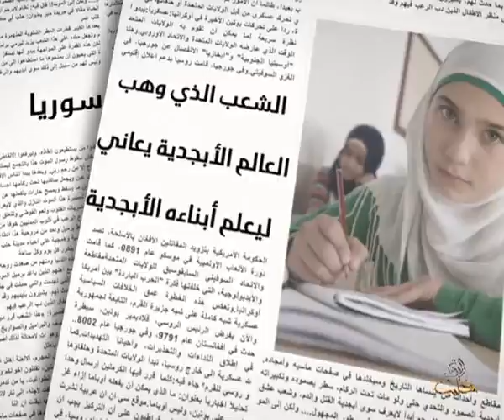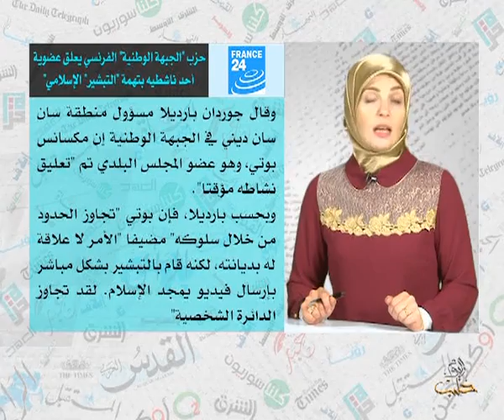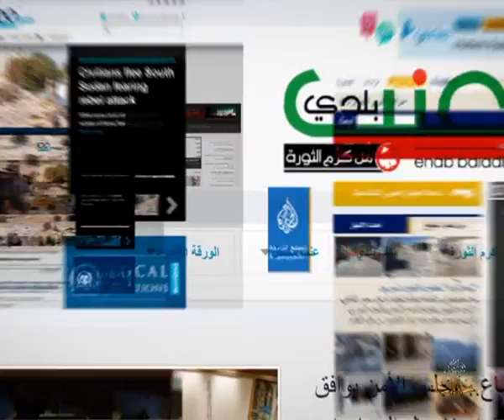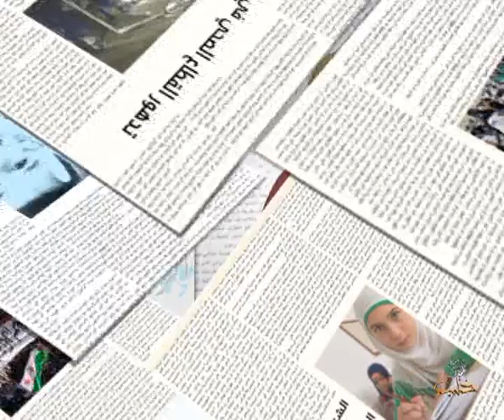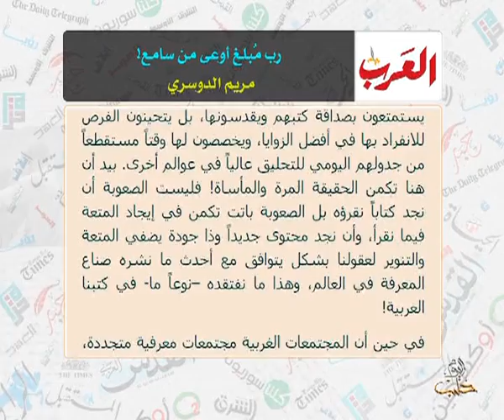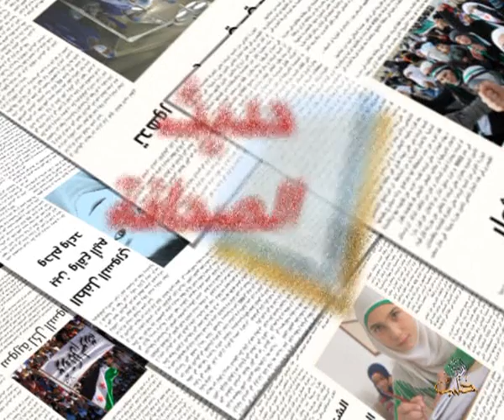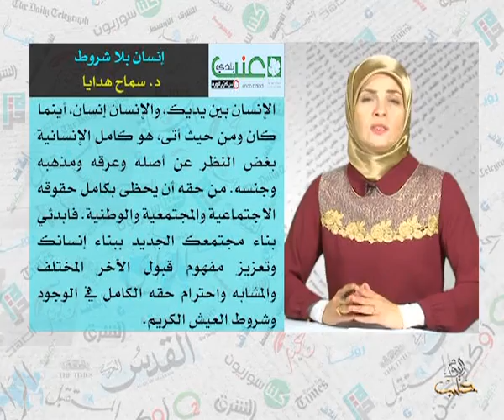حديث الصحافة 27 10 2014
1. سياسة "فرق تسد" التي يتبعها تنظيم الدولة الإسلامية،  صحيفة الأوبزرفر، حسن حسن
2. أميركا تحذر من بدائل «رهيبة» لفشل المفاوضات «النووية» مع إيران، صحيفة الحياة المفاوضات الايرانية النووية
3. حزب "الجبهة الوطنية" الفرنسي يعلق عضوية أحد ناشطيه بتهمة "التبشير" الإسلامي"، فرانس 24
4. لماذا كوباني؟، موقع أخبار تركيا، سعيد الحاج
5. بين داعس وداعش، العرب اللندنية، الحبيب الأسود
6. كونيّات الحزب الواحد،  صحيفة الشرق الأوسط ، سمير عطا الله
7. رب مُبلغٍ أوعى من سامع!، صحيفة العرب القطرية مريم الدوسري
8. النظام يقتل ( أم) أول شهيد في الثورة السورية، موقع كلنا شركاء
9. إنسان بلا شروط، عنب بلدي، د. سماح هدايا
وعلى التردد: 11595 عمودي، الترميز 27500 ، معامل التصحيح 3/4